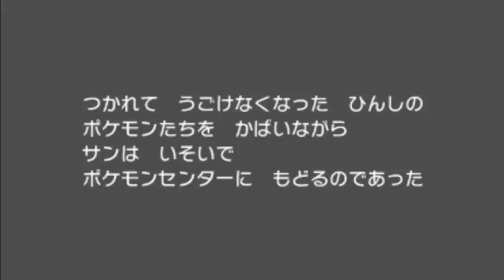【検証】サンムーンの体験版で全滅してみたらクソ展開すぎたww【ポケットモンスター サン・ムーン】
特別体験版、いかつっ！

▼ED曲提供
バーチャル○チンポッティ